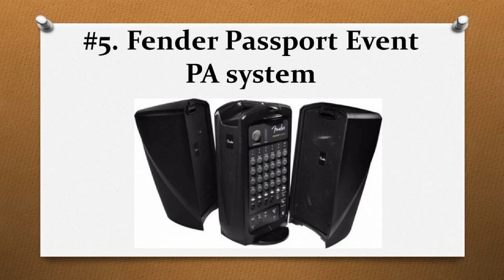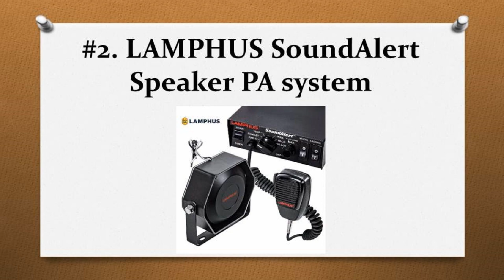TOP 9 BEST PA SYSTEMS IN 2017 REVIEWS & BUYER’S GUIDES